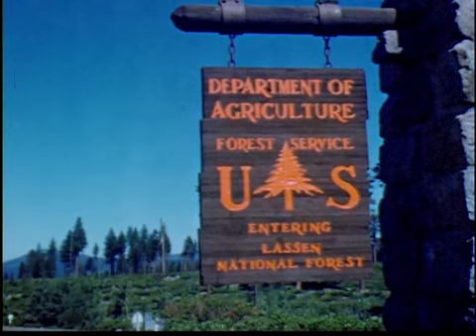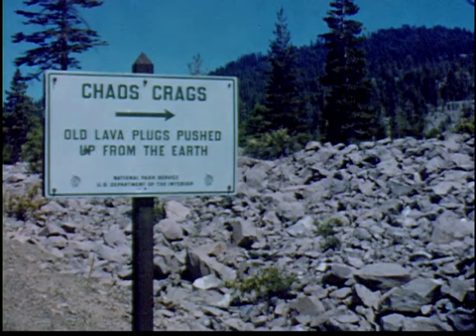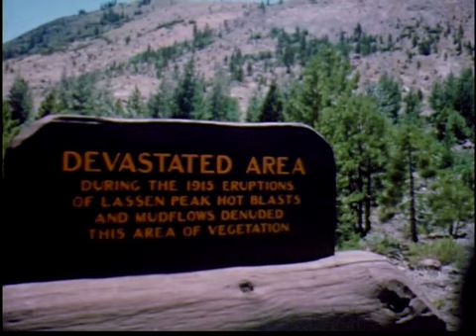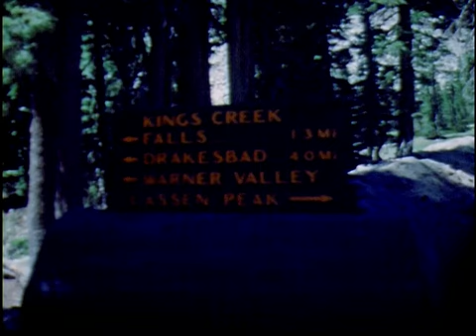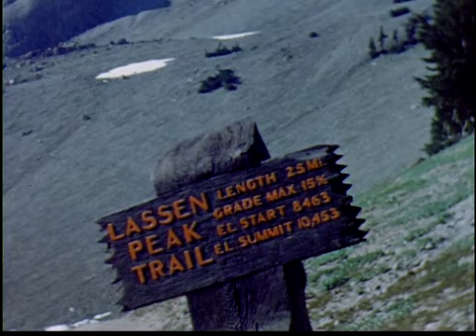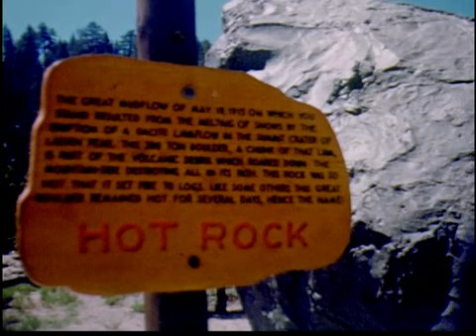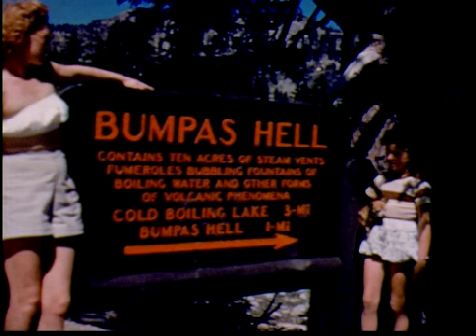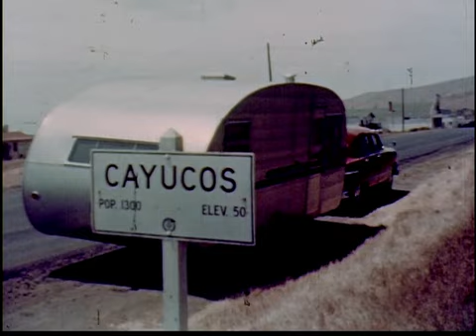The Oh Sees - Sucks Blood: Rough Mixes (unofficial album visuals)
An unreleased early 2006 version of the beloved 2007 album "The Oh Sees - Sucks Blood". Recently it resurfaced, and was sent to Osees Bootleg Record Archive for preservation and free distribution. Artie bothered JPD about it, and was graciously told that he could "spread it around".

All songs found here are rough mixes. They lack the overall clarity found on the final record. The three tracks recorded at a later session with drummer Jigmae Baer, "It Killed Mom", "You Make Me Sick, Oh Yeah", and "The Gouger", have yet to replace three tracks recorded during the original session with drummer Patrick Mullins. Each of these 3 tracks have some interesting things about them. Apart from some full track swaps, The other songs found on the final album are primarily the same.

00:00 - Block Of Ice (unreleased)
02:34 - Sucks Blood
06:12 - Iceberg
09:07 - Expert Of Inner Vision (purchase at
11:34 - Make Them Kiss (unreleased)
15:17 - Untitled Drone #1
16:48 - The Killer
20:38 - Ship
23:20 - What The Driven Drink
25:26 - Invitation
28:40 - Golden Phones
32:11 - Untitled Drone #2

Mood visuals edited by Artie of Osees Bootleg Record Archive. 8mm film capture, "Trailer Vacation Month of July 1951 / 2775 mi. / Cost 210.00" can be found on the Internet archive.

Special thanks to the previous owner of this recording, JPD, Patrick, Rowyn, Ethan, Finley, the Internet Archive, the unidentified family from 1951, the OBRA Patreon members who keep our lights on, and each and every one of the Mutants in the Osees Bootleg Record Archive Discord community

I wouldn't have gotten this far without all of you.

1. Buy official Osees merchandise and records anywhere you can find them!
2. All recordings in Osees Bootleg Record Archive are unofficial and intended for free fan-circulation only!
3. Never buy or sell unofficial recordings!